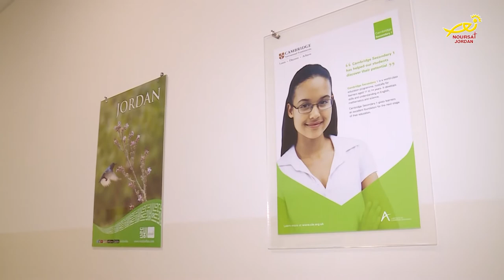نورسات الأردن : تقرير - كليةُ تراسنطا بعمان تُدشّنُ مبنىً علمياً جديداً 2017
كلية تراسنطة..هذا الصرح العلمي الذي تأسس في عمان عام 1949 وأسسته حراسة الأرض المقدسة ..يُعدُّ نموذجا رائعا للوحدة والتعايش بين أبناء المجتمع الواحد.. فمنذ ذلك الوقت والمدرسة تسعى لتقديم كل ما هو مميز ورائد لطلبتها ...
فتحت رعاية المدبر الرسولي للبطريركية اللاتينية في القدس رئيس الأساقفة بييرباتيستا بيتسبالا، وبحضور الأب فرانشيسكو باتون، حارس الأراضي المقدسة، والمونسنيور ماورو لالي القائم بأعمال السفارة البابوية بعمان والأب رشيد مستريح مدير الكلية  وبمشاركة عدد من الأساقفة والآباء الكهنة والراهبات، احتفلت الكلية، بتدشين مبنى تعليمي جديد بهدف التوسعة واستيعاب مزيد من الطلبة.
وابتدأت فعاليات الأحتفال الذي أقيم على مسرح الكلية... بتقديم عدد من الأناشيد والعروض الفلكلورية تخللها تقديم كورال الكلية لنشيد تراسنطه متمنين فيه لكليتهم التقدم والنجاح ومزيدا من الأزدهار والتفوق
كما تم عرض فيلم وثائقي احتفالا بمرور 800 عام على الحضور الفرنسيسكاني في الشرق الأوسط
وعرض فيلم آخر يسرد فيه بدايات تأسيس كلية تراسنطة في الأردن
وألقى رئيس الكلية الأب رشيد مستريح الفرنسيسكاني كلمة...أوضح فيها دور الرهبان الفرنسيسكان في خدمة الأراضي المقدسة، مبديا الاستعداد المتواصل للرهبنة الفرنسيسكانية في خدمة الجميع وهذا ما سعت اليه من خلال توسعتها الجديدة...

كما تم ايضا خلال الحفل تكريم الطلبة المتفوقين في الكلية بتقديم شهادات وهدايا تقديرية لهم ...وفي الختام انتقل الجميع لافتتاح وتدشين المبنى الجديد والتجول بين غرفة واقسامه...